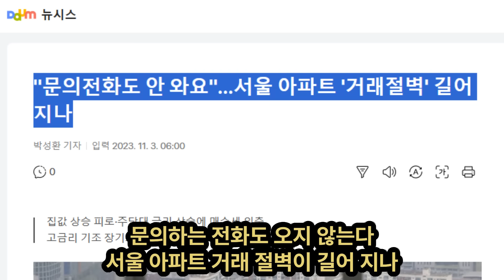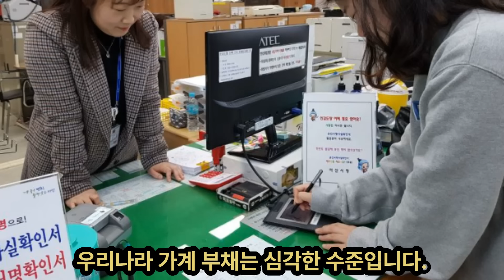이틀 만에 발각된 김기현 사기극, 조용히 발 빼려는 대통령실